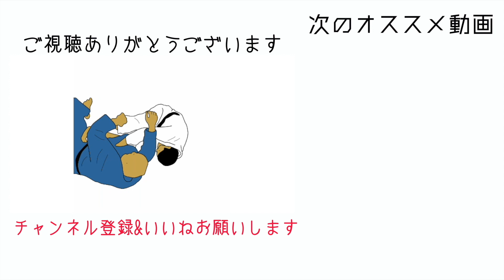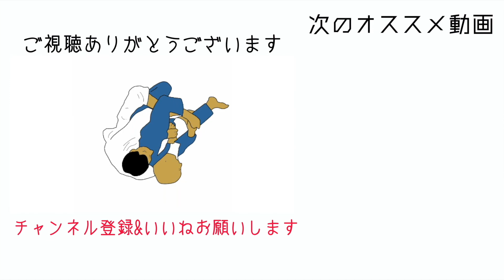オシャレにパスできるようになるロングステップパスのやり方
他のガードパスとは異なり
一人でも練習しやすいかつオシャレな
ロングステップパスの説明です。

これが決まると気持ちいい。

0:27 首をだくロングステップパス

4:04 襟グリップのロングステップパス

4:56 ロングステップパスからのサイドチェンジ

5:38 ロングステップパスからのニーカットパス

6:58 デラヒーバガードへのロングステップパス

9:01 トレアナパスからのロングステップパス

Ⅰ---おすすめ関連動画---Ⅰ

Ⅰ Ⅰ

【柔術日記Tシャツ&スパーリング分析】→

柔術で小さい人が自分より体格の大きい人を倒す方法｜YAMAWAKI_BJJ